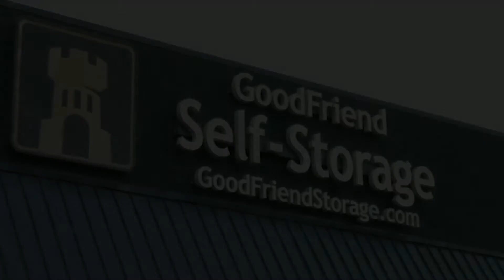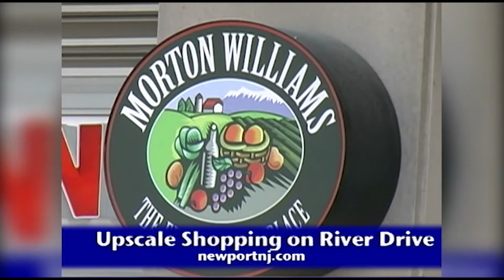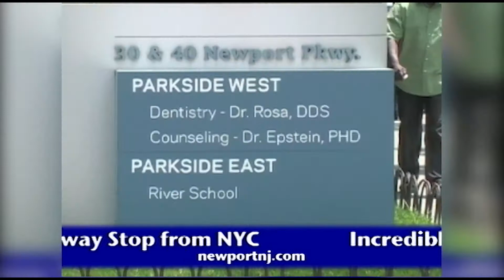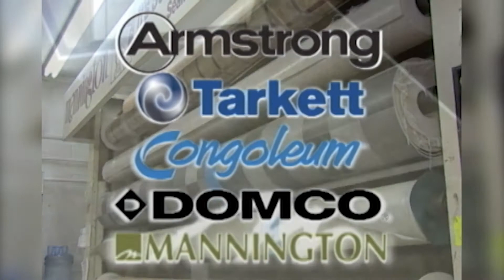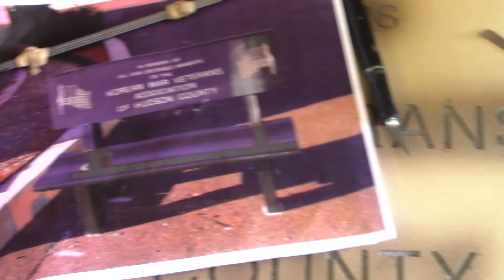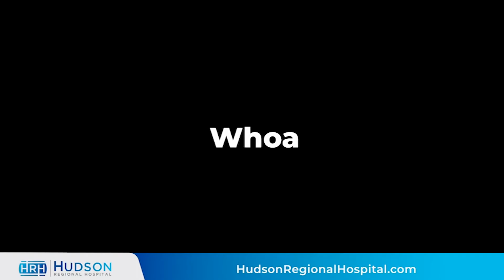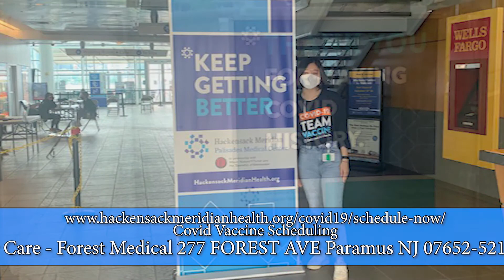Hudson Health Guest Anthony J. Passannante Jr., M.D., FACC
Our Producer turned temporary host, Pat O'Melia, sits down with Anthony J. Passannante Jr., M.D., FACC, President and Chief Hospital Executive of Palisades Medical Center.